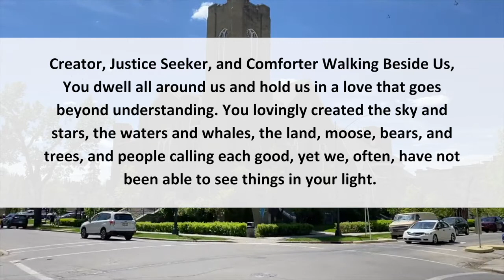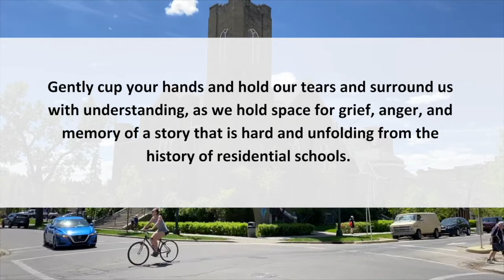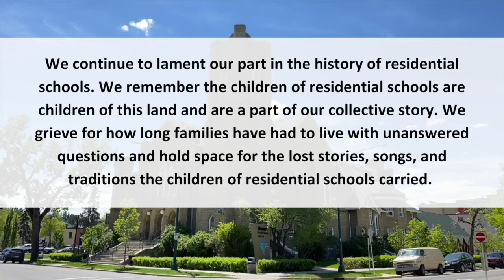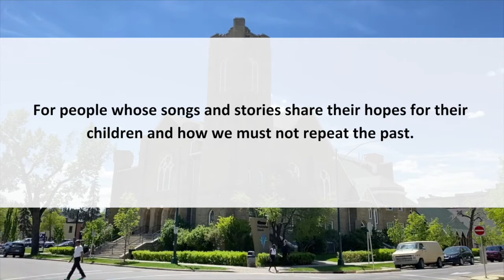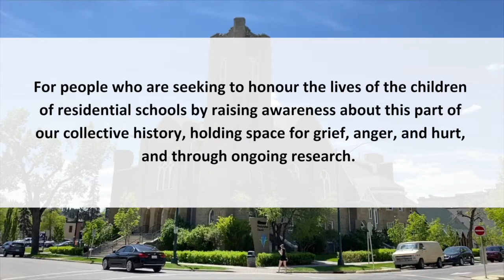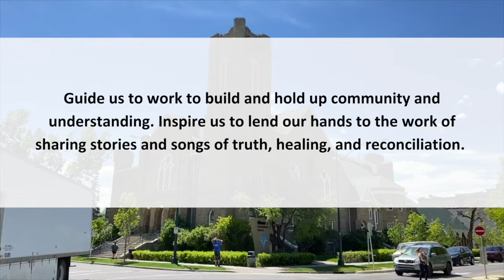Every Child Matters - Grace Prayer of Lament, August 16, 2021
Grace Presbyterian Church joined with other churches across Calgary and Canada,  ringing our church bell 215 times at 2:15 pm MT on June 1, 2021 to remember the children whose lives were stolen.  Over the past weeks, that number has grown, bringing the total to over 5,000 unknown graves found. Every child matters, and we will not forget.  We share this prayer, written by Rev. Jake Van Pernis, as people across Canada continue to mourn the horrific news and significant loss.